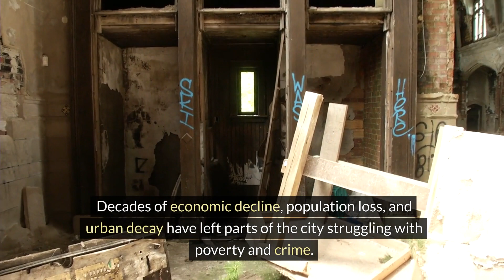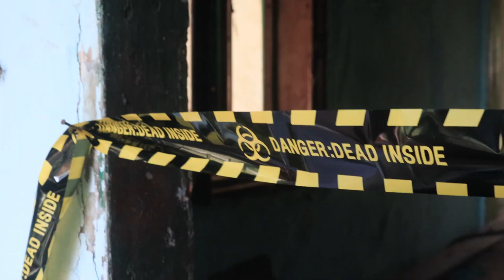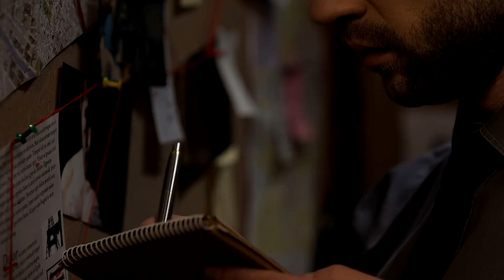Top 15 Most Dangerous Places in the United States | 2024 Update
Welcome, fellow wanderers, to our captivating channel all about travel! 🌍✈️ Get ready to embark on thrilling adventures, discover hidden gems, and uncover the world's most breathtaking destinations. Whether you're a seasoned globe-trotter or dreaming of your next escapade, join us as we share inspiring stories, handy tips, and unforgettable experiences from around the globe. Pack your bags and let's explore together

Explore The Top 15 Most Dangerous Places in the United States | 2024 Update

Join us as we dive into the latest update on the top 15 most dangerous places in the United States for the year 2024. From urban centers to bustling cities, we'll explore the factors contributing to their reputations and efforts to combat crime and improve safety.

In this eye-opening video, we'll take a closer look at each location, examining crime statistics, socioeconomic factors, and community initiatives aimed at addressing the root causes of violence. From St. Louis to Newark, we'll uncover the stories behind these cities and their ongoing struggles with crime.

Don't miss out on this informative discussion as we shed light on the challenges facing some of America's most vulnerable communities and explore strategies for building safer and more resilient neighborhoods.

Related Keywords and Tags: Travel, adventure, wanderlust, exploration, destinations, journey, vacation, globe-trotting, sightseeing, backpacking